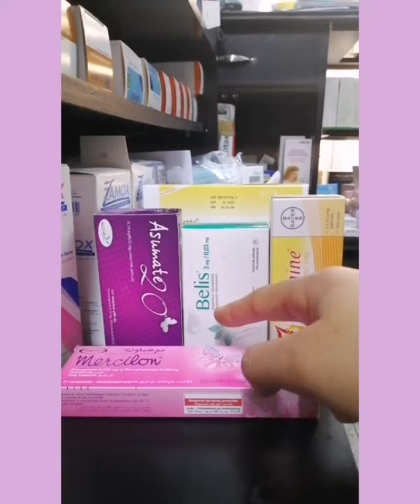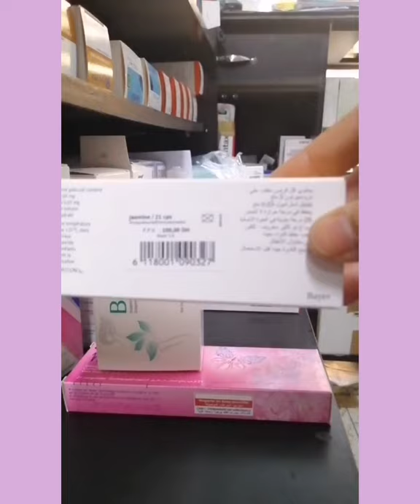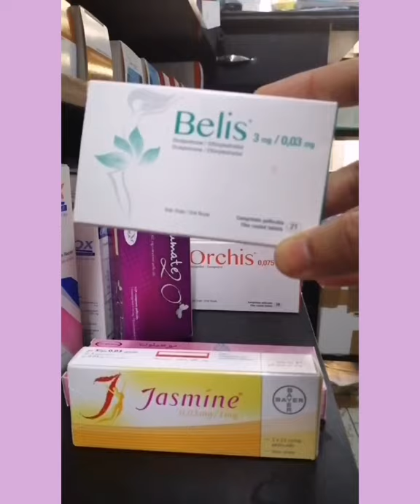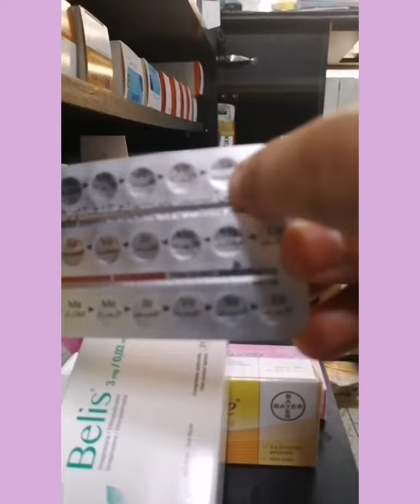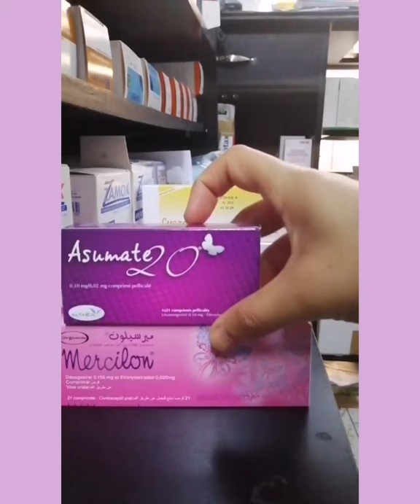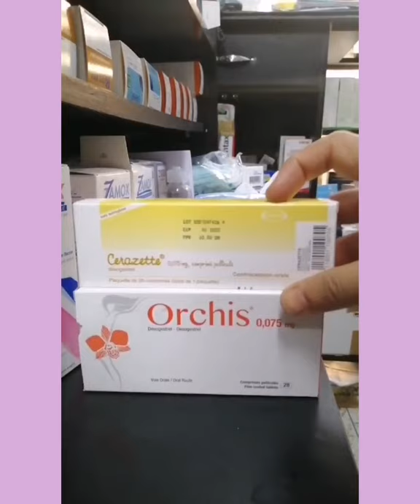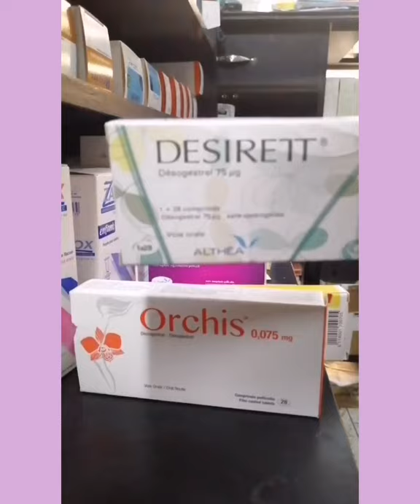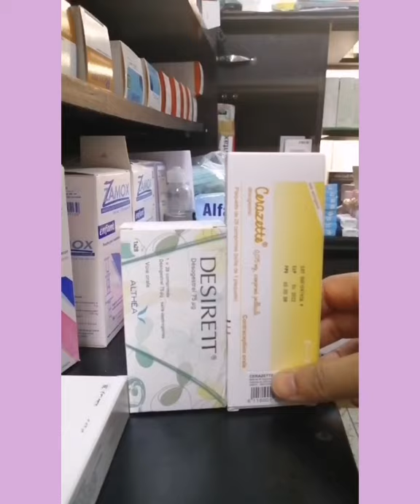سيدتي هاذي افضل موانع الحمل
مع nadia pharma المفيد دائما

موانع الحمل في الفيديو أعلاه للمزيد من التوضيح تفرجي سيدتي في الفيديو